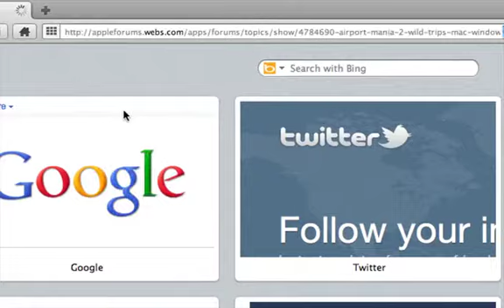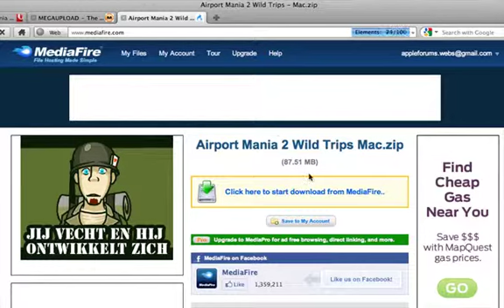Airport Mania 2 Wild Trips FREE! (Mac and Windows)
We'll give you the latest updates on what's happening on our channel :)